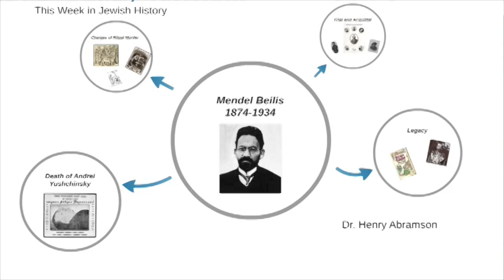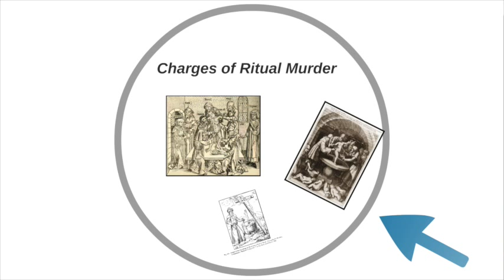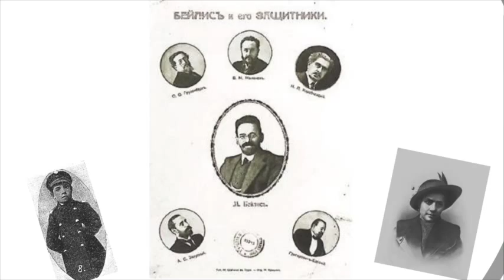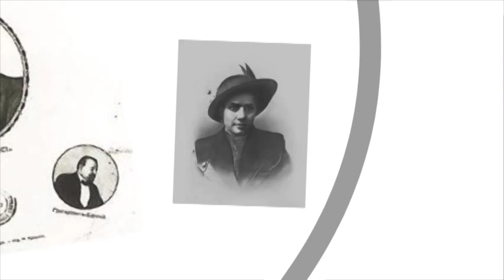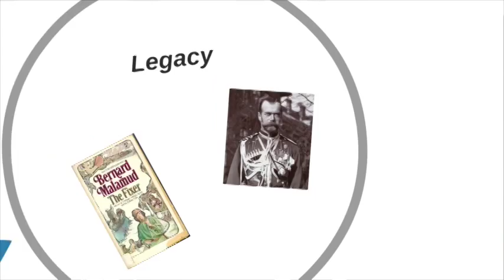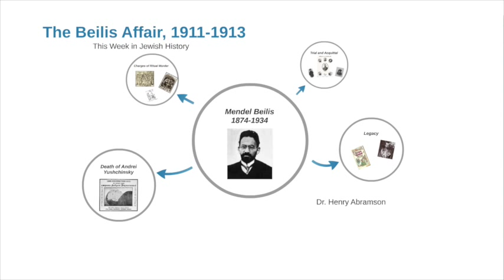The Beilis Affair of 1911-1913 (This Week in Jewish History) by Dr. Henry Abramson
The discovery of the mutilated body of a young boy in Kiev led to the false arrest of a Jewish laborer named Mendel Beilis. Ignoring the argument of investigating officers, the Russian government under Tsar Nicholas II pressed ahead with the prosecution of Beilis, arguing that the boy was murdered as part of a Passover-related Jewish plot. After two years' imprisonment, Beilis was freed by a Ukrainian Jewry that could not be persuaded to agree with the Russian prosecutor.